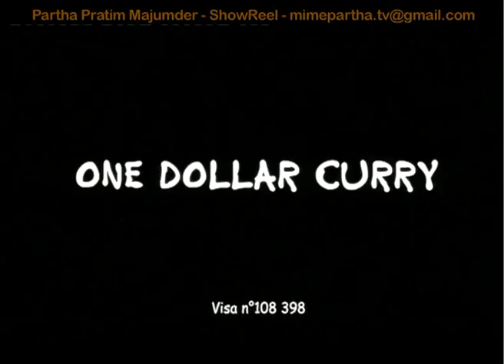One Dollar Curry